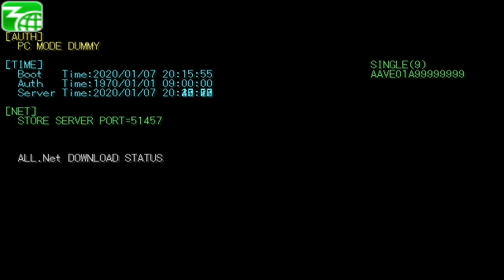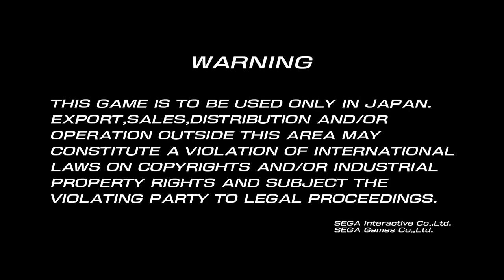頭文字D Zero PC Test Run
Control : Logitech Racing Wheel G27